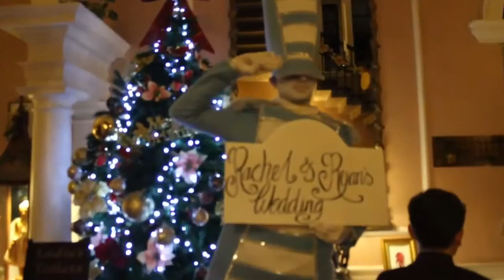HeartBurn Entertainment Human Statue & Human Canape Tray